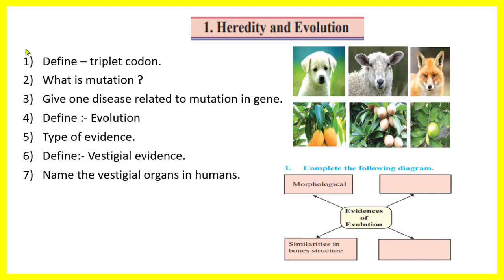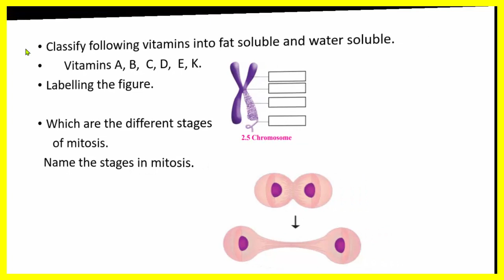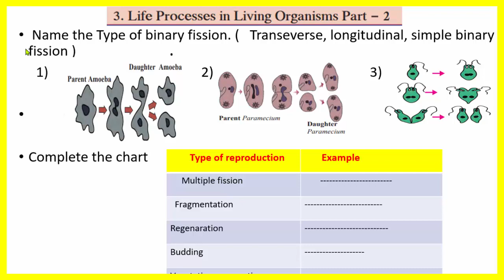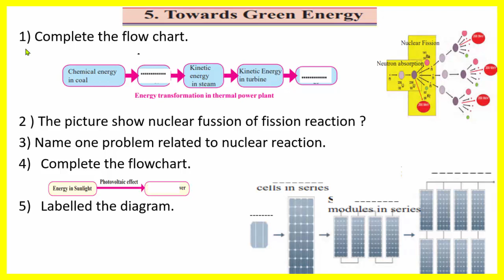Most Possible Questions ...... for SSC Maharashtra Board Exam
first 5 topics.
most Possible Questions.
very easy questions...
Semi English medium students.